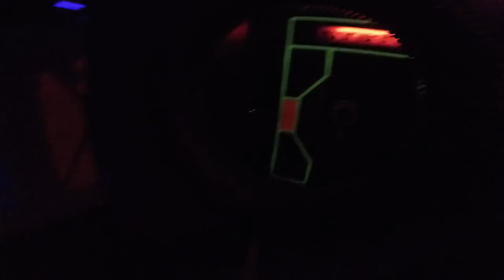Lazer Kraze for Vikki's birthday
me playing laser tag poorly brought to you at first person view.